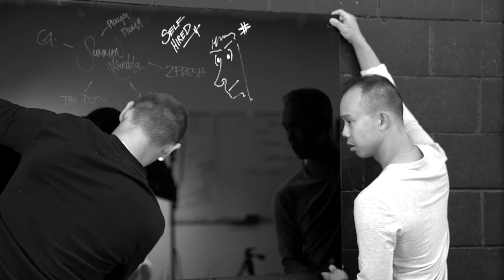Feminine Energy vs. Masculine Energy | Off The Cuff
A behind the scenes look at the daily life of Self Hired.

More about Self Hired: For local businesses passionate about building community, Self-Hired is a content studio that provides content strategy and video, photography & audio production. Unlike other production studios, we help clients build personal connections and community through authentic storytelling.